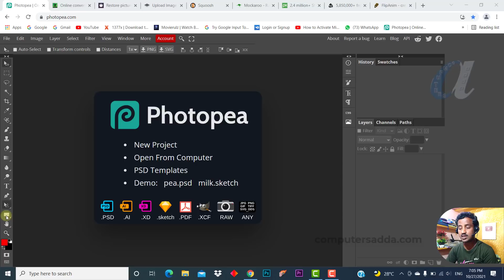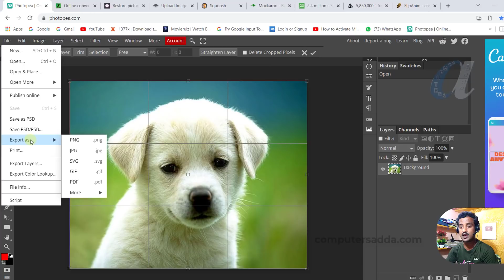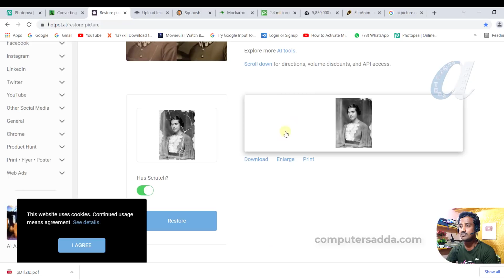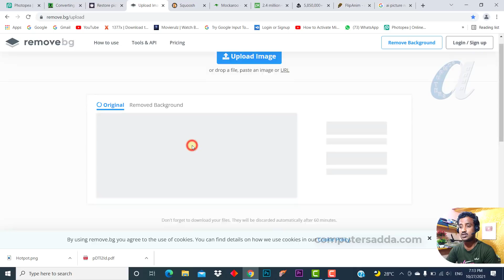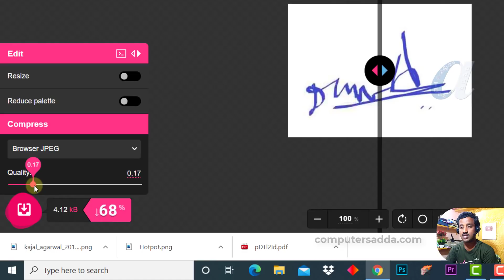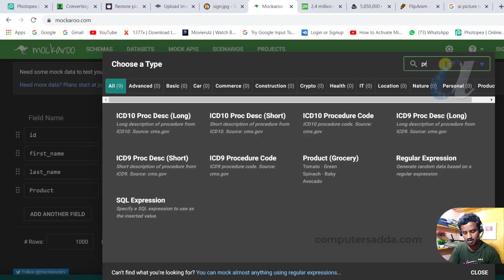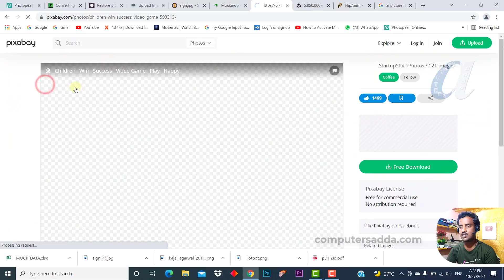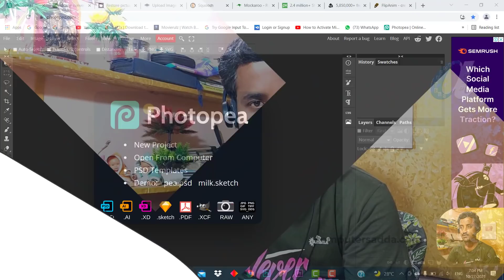Top 8 Useful Websites in Telugu || With out Software || Computersadda.com